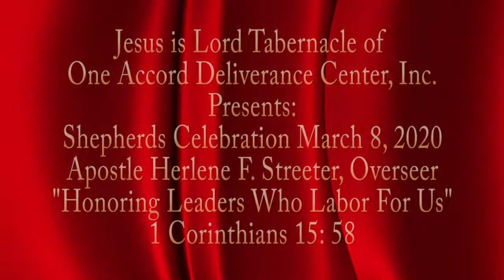SHEPHERD'S CELEBRATION 3-8-2020 - APOSTLE HERLENE STREETER MESSENGER: OVERSEER LATONYA HEYWARD